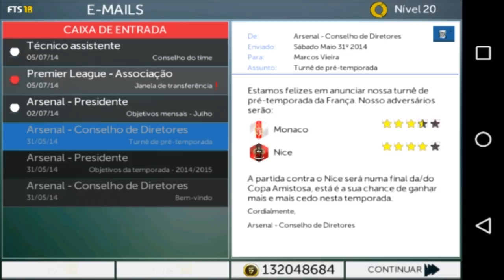●EXPLICAÇÃO● O MELHOR PATCH DE FTS?! FTS 18! CONFIRA ÀS NOVIDADES DESSE SUPER MOD!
■ FTS 18

É o Marcos Vieira do Canal (MarcosPro) é Créditos para O Antzonni por deixar eu utilizar os ícones,background E alguns logos Personalizados do mod de resto Foi feito por Mim Marcos Vieira!!!

- Elencos Atualizados 17-18
- Melhorias na Jogabilidade
(**Retiradas do DLS 16**)
- Algumas equipes com seus titulares corretos e Com seu Capitão Correto (Como O Real Madrid,Corinthians E muitas outras equipes
- Habilidades Aumentadas (Overrais Com base no FIFA 17 e alguns Overrais Prévias Do FIFA 18)
-Jogadores Promessas Todos parecidos e já mais visto em um mod(Exemplo:Marcus Rashford,Gabriel Jesus,Dele Alli,Musonda,Mané,Mbappé,Brahim Díaz,Renato sachês,Julian Weigl,Dembélé, Dybala,Diawara,André Silva,Donnarruma,Gabriel Barbosa,Marco Asensio e muitos outros jogadores
-Jogadores que não tinha no jogo,Ou que tinha mais não era parecido todos corrigidos e com seu pé preferencial Correto(Como o Ederson,Milik,Sokratis,Piszczek,Gonzalo castro,Aubameyang Nunca Visto em um mod!!!Éver Banega,Mohamed Salah,Philippe Coutinho e muitos outros jogadores
- Chuteiras Atualizadas
- Competições Continentais Europeias Atualizadas 17-18
- Comments Corrigido (Novos Comments no modo carreira)
- Músicas Alteradas
- Estádio Modificado (Com Prédios e casas ao redor)
- Torcida Modificada

× E muito mais novidades

× Data de Lançamento:
■ Não tenho Data de lançamento ainda,Pois irei lança o Mod quando eu terminar de atualizar todas as equipes, Então e só ser inscreve no canal do Mister Lipe é no meu que você vai ficar ligado.  ■

× Campeonatos Jogáveis
- Premier League
- Sky Bet Championship
- Ligue 1🇫🇷
- Bundesliga 🇩🇪
- Série A TIM 🇮🇹
- LaLiga Santander 🇪🇸
- Eredivisie 🇳🇱
- Liga NOS (Liga Portuguesa)